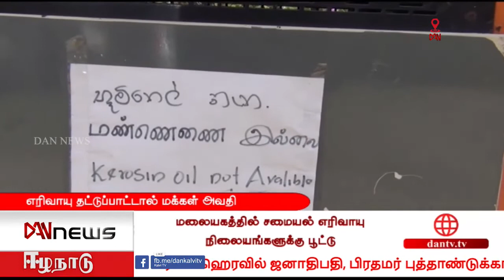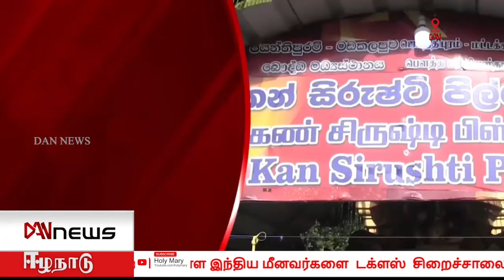டான் மாலை 06.00 மணி செய்திகள் | 01.01.2021